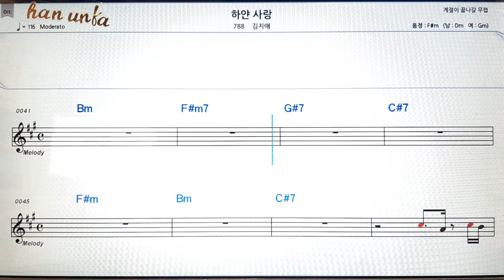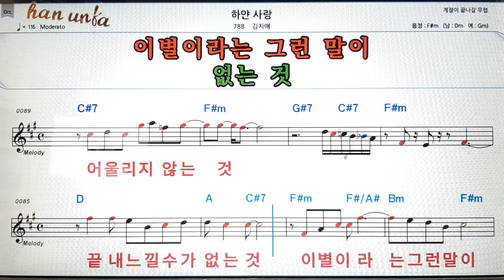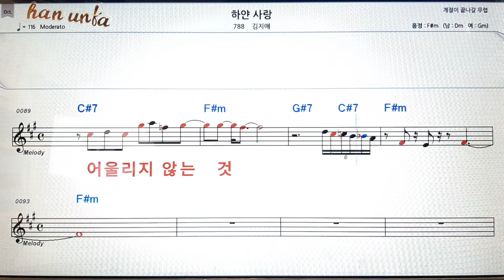하얀 사람/김지애👍노래 반주, 코드 악보,가라오케💋Karaoke*Sheet Music*Chord*MR